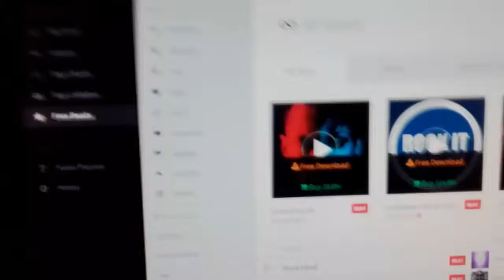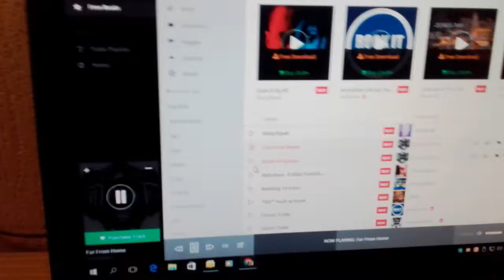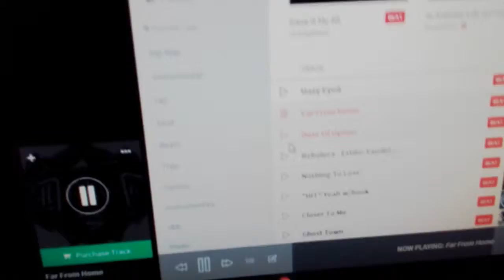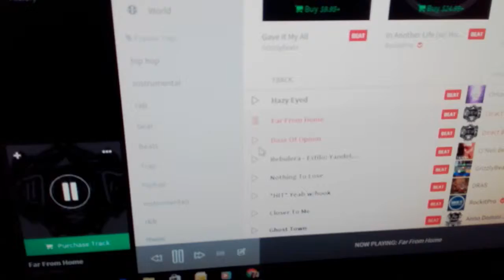Tom Staal mijn pil